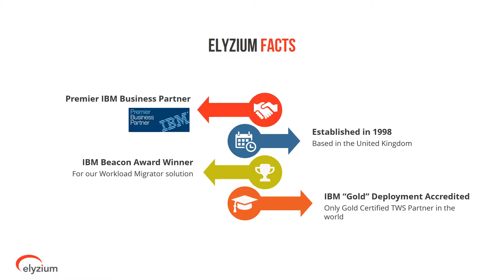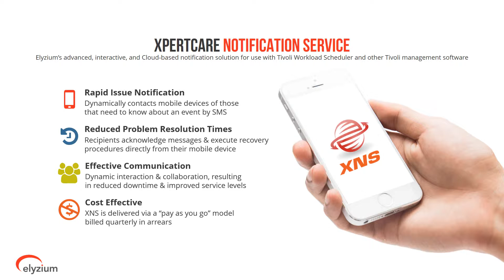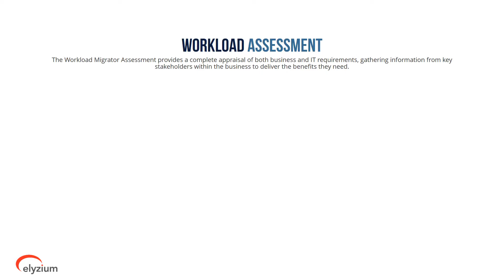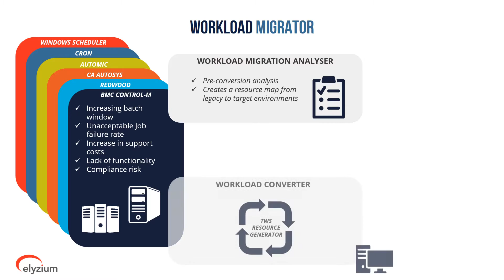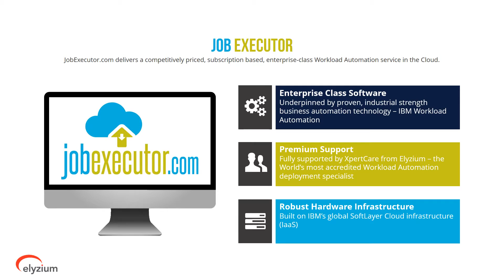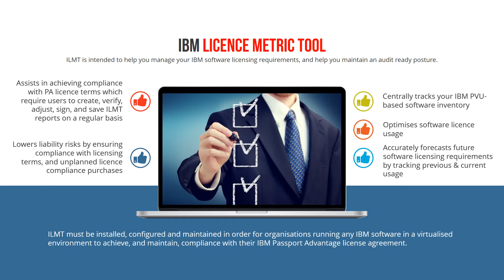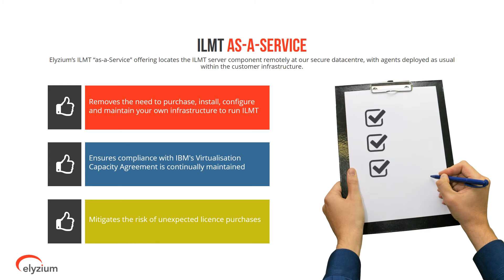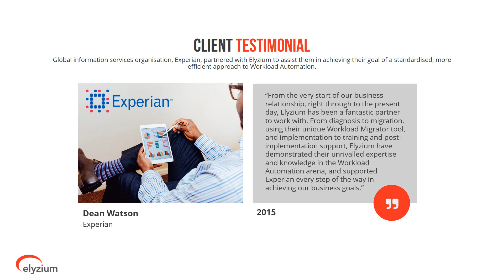Elyzium Products & Services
An introduction to Elyzium, and our portfolio of Workload Automation solutions built on IBM technology.